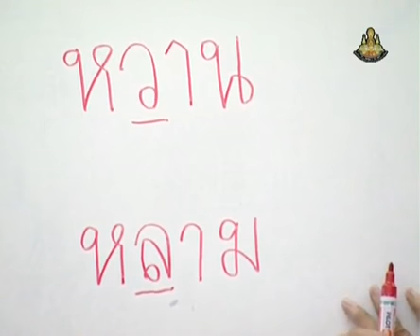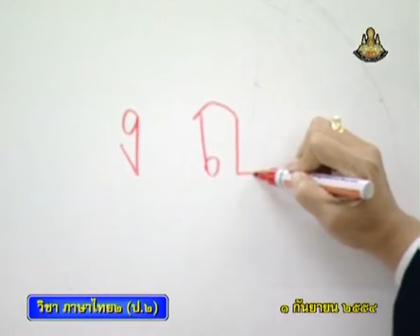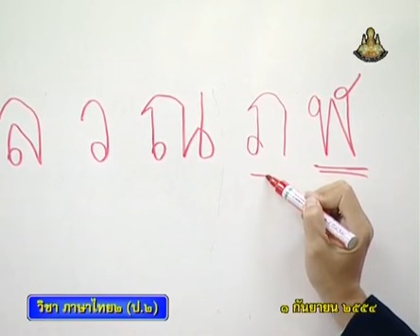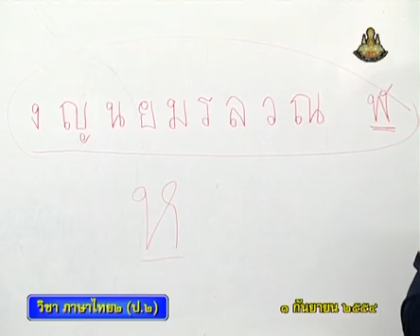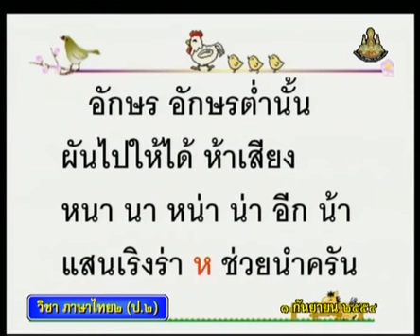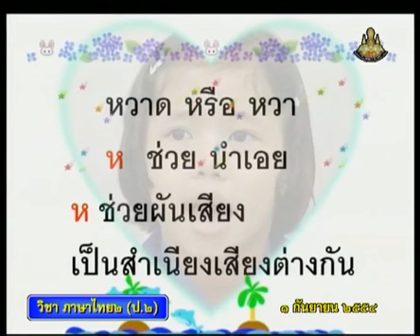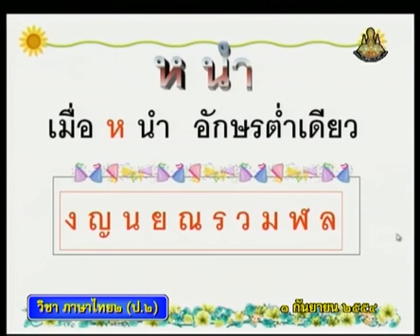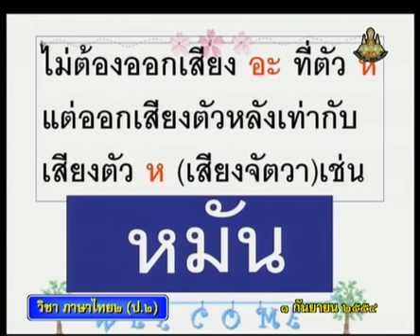127+C+คาบที่4/4+อักษรนำพยางค์เดียว, อักษรต่ำเดี่ยว, เพลง ห นำ+thaip2+dltv54p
127+C+/21/P2tha-540901+คาบที่4/4+อักษรนำพยางค์เดียว, อักษรต่ำเดี่ยว, เพลง ห นำ+thaip2+dltv54p
03  การฟัง ดู พูด 1
อักษรนำ(ต่อ)(4คาบ)